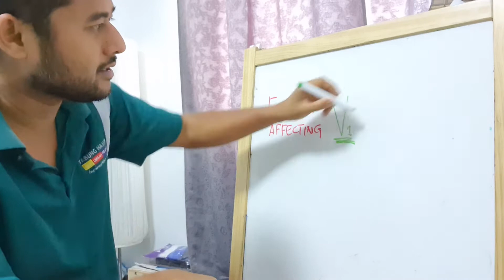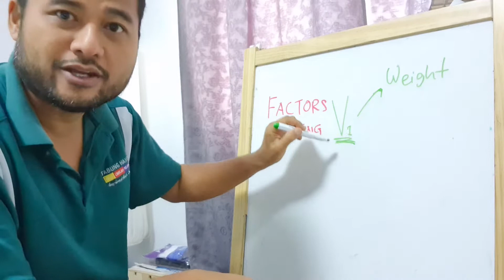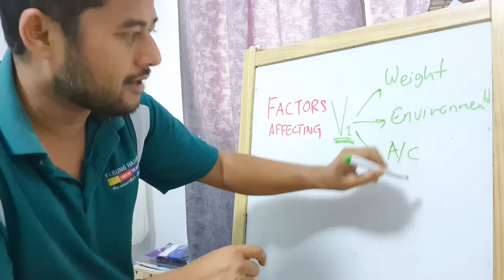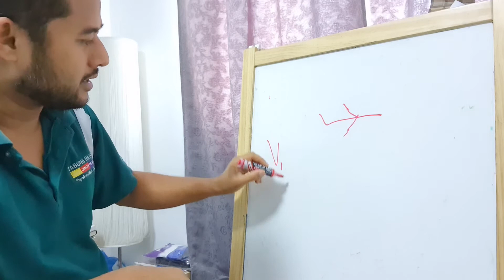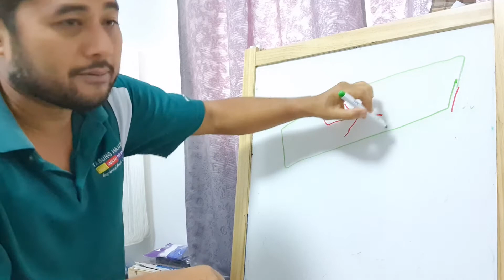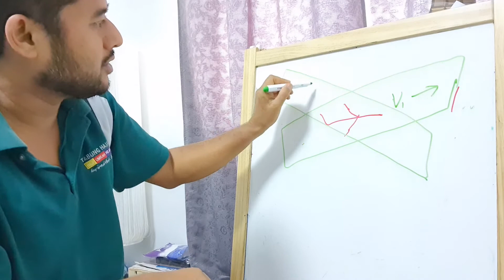Factors Affecting V1 Speeds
Three major factors affecting V1 speeds
1. Weight of the aircraft (plus fuel, people, suitcase, baggage etc)
2. Environmental condition (runway condition, weather etc)
3. Aircraft condition (some less than perfect condition is allowed for operation within safety tolerance).